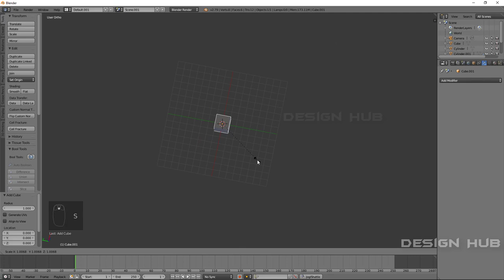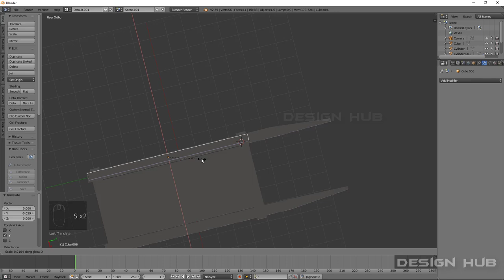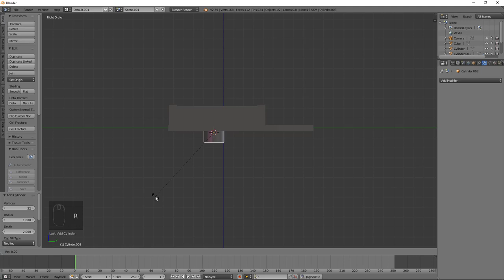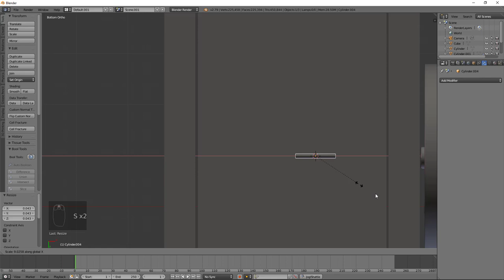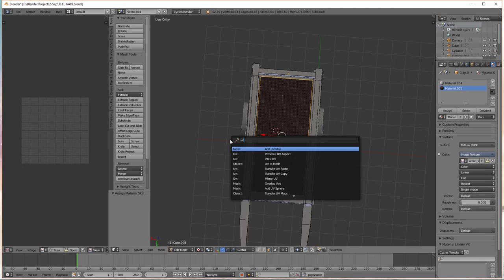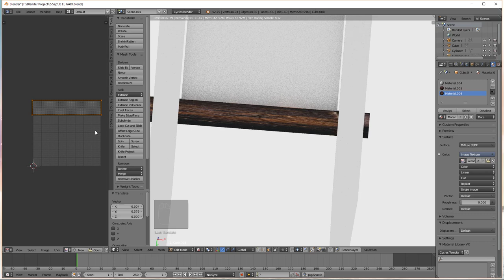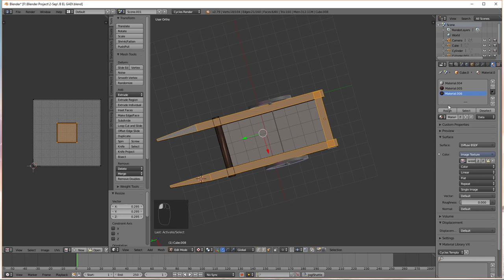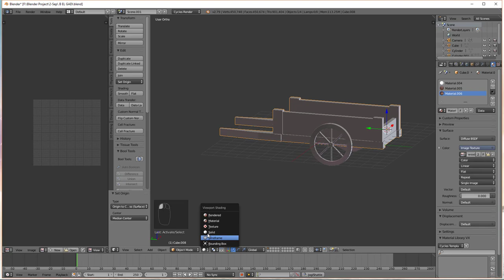Blender 3d Animation Tutorials- 3D Wooden cart Modeling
Design Hub
this video we will model and Design -  bullock cart with Hand layout TEXTURE
this video will help you to learn Blender 3d , and make simple animation ..

믹서 자습서

搅拌机教程

Обучение на миксер
Tutoriel blender3d
blender3dチュートリアル